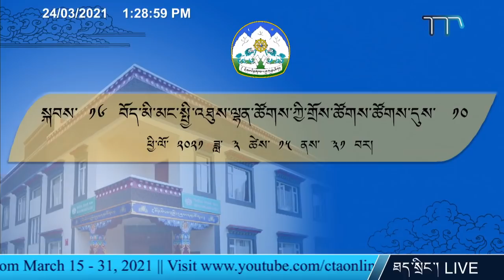༢༠༢༡།༣།༢༤ སྐབས་ ༡༦ སྤྱི་ལྷན་གྲོས་ཚོགས་ཚོགས་དུས་ ༡༠ པ།། ལས་ཉིན་ ༩ ཚོགས་ཐུན་ ༣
༢༠༢༡།༣།༢༤ སྐབས་ ༡༦ སྤྱི་ལྷན་གྲོས་ཚོགས་ཚོགས་དུས་ ༡༠ པ།། ལས་ཉིན་ ༩ ཚོགས་ཐུན་ ༣ 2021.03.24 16th TPiE 10th Session Day 9 Session 3